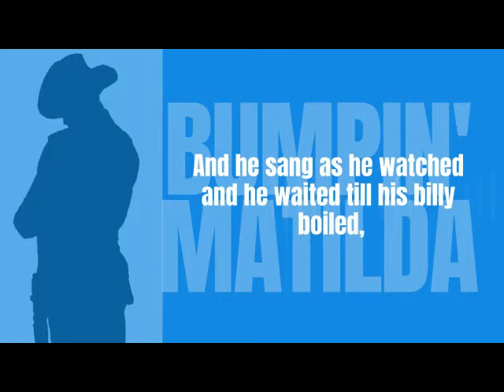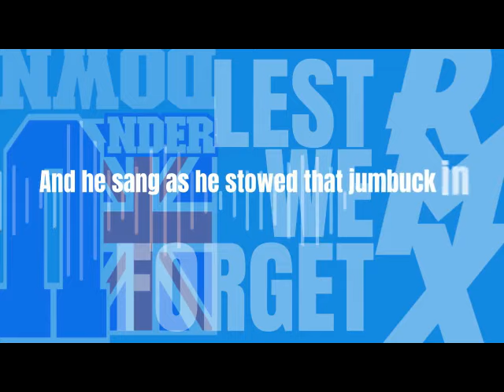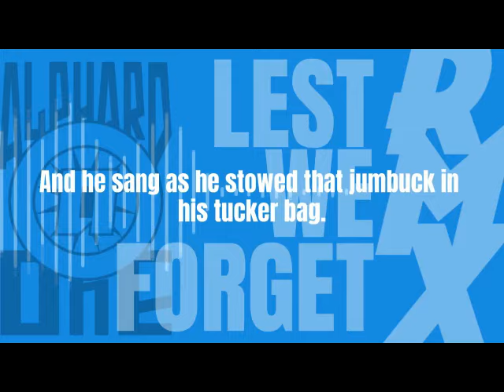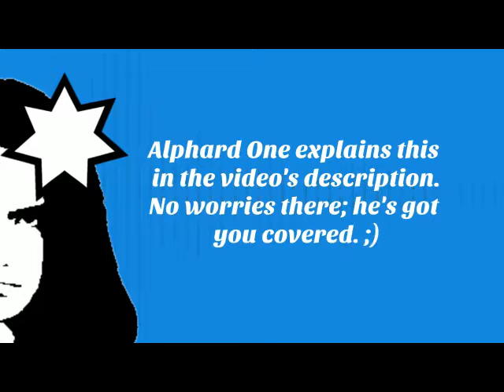Bumpin' Matilda: Lest We Forget Remix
What's good, Convinced and Converted! Also, Happy (Belated?) ANZAC Day to Aussie and long-time subscriber Lydia Marsh TACFKA N-O-O-D-S-T-A.

electronic music for studying, electronic music mix, electronic music playlist, electronic music remix, electronic music instrumental, electronic music no words, electronic music for work

Waltzing Matilda. This video had been nearly two years in the making since the Aussie Boom Bap playlist was first created in December 2K22. I was told that this was most famous folk song in AU, and came fairly close to actually becoming the country's national anthem at one point. Many Australian citizens of the earlier generation still claim that it's the unofficial national anthem and given its history, It's understandable why that is the case.

For those who've found this video for the first time and need a bit more help in getting familiar with the  background of Waltzing Matilda, once again, here's the skinny courtesy of Wikipedia:

"Waltzing Matilda" is a song developed in the Australian style of poetry and folk music called a bush ballad. It has been described as the country's "unofficial national anthem".The title was Australian slang for travelling on foot (waltzing) with one's belongings in a "matilda" (swag) slung over one's back. The song narrates the story of an itinerant worker, or "swagman", making a drink of billy tea at a bush camp and capturing a stray jumbuck (sheep) to eat. When the jumbuck's owner, a squatter (grazier), and three troopers (mounted policemen) pursue the swagman for theft, he declares "You'll never catch me alive!" and ends his own life by drowning himself in a nearby billabong (watering hole), after which his ghost haunts the site.

Looking For Some Good Electronic Music That Won't Distract You With Lyrics? Lo Fi Music For Study and Sleep, Lo Fi Music For Working And Relaxing Headphones or Earphones Highly Recommended

Electronic Music For Study and Sleep, Lo Fi Music For Working And Relaxing

My first introduction to Waltzing Matilda came in the form of a short 64-second video of a small battalion of Australian troops that was marching to the song, then concluded it with everyone whistling the song's chorus. The footage itself was probably from the early-1940s in the middle of World War II.

Lydia Marsh issued a challenge to me on her 45th birthday, which took place back in April 2K22, which ironically was ANZAC Day: Try to create a  cover of Waltzing Matilda. One of the biggest caveats of taking on a challenge like that, considering the style of music that I produce was creating a cover of a folk song that would remain somewhat faithful to the original and still appeal to her countrymen, her fellow Aussies. To sweeten the pot of her challenge, I promised to begin work on Waltzing Matilda should any video on the Aussie Boom Bap playlist reach and/or exceed 1,000 views first. That was enough motivation to try it. Challenege accepted.

Another condition I wanted to place on Lydia's challenge was to vary the name of the video based on Waltzing Matilda and the name I've chosen reflects and aspect of the style of music I produce.

Therefore, I named it Bumpin' Matilda.

Try This Lo-fi Mix To Help You Focus!-Lo-fi Music To Chill And Relax To-The Best Lo-fi Music To Help You Concentrate While You Study Study Focus Music: Lo-fi Hip-hop & Chill Beats To Help You Concentrate-The Best Electronic Music To Sleep To-Path To Concentration: Lo fi Music For Working And Relaxing lo fi hip hop beats-lo fi hip hop radio-beats to relax/study to

Bumping or "Bump" is a slang word generally used in the Hip-Hop genre which denotes the use of heavy bass drums in a hip-hop instrumental. Bumping/Bump is extremely abundant in the highly influential and groundbreaking boom bap style of Hip-hop that flourished from the early 1990s to mid 2010s. Great examples of Bumping can be found in the music of the following: @DJPremier , @MetaniteHall , @ReezyDoesIt ,  @overlordhorror1048, and @boardsofcanada.

Yours truly dedicates this, Bumpin' Matilda, to every Aussie who celebrates ANZAC Day. And for those whose ears are in need of a change of pace from the tunes of your playlist on Spotify, Soundcloud, Twitch, (et. al.), yeah, I gotcha covered. Enjoy! Peace!